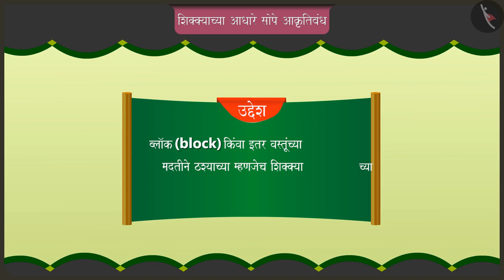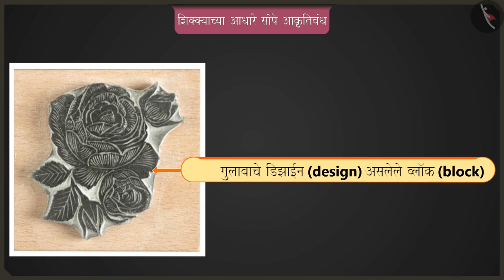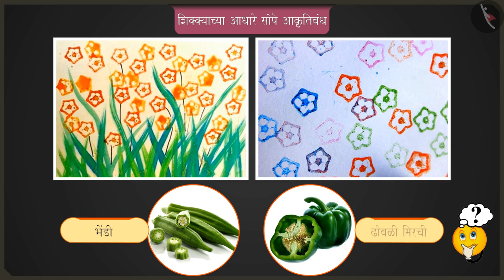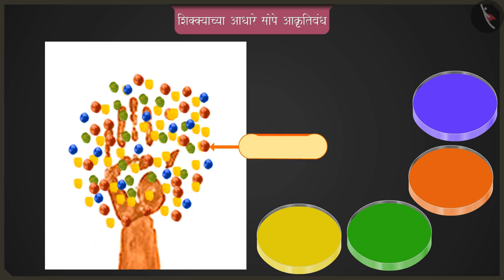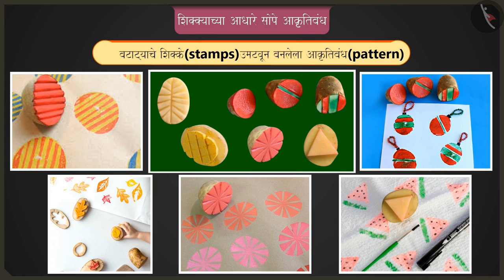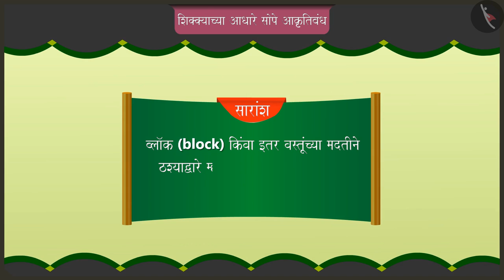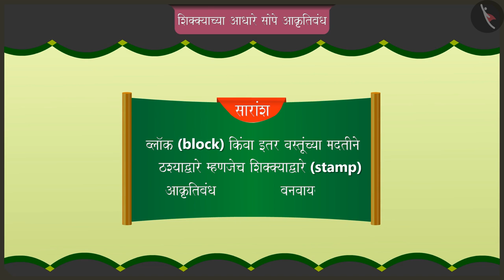शिक्क्याच्या आधारे सोपे आकृतिबंध|Part 1/2|Making simple patterns by stamping|Marathi|Class 2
शिक्क्याच्या आधारे सोपे आकृतिबंध|Part 1/2|Making simple patterns by stamping|Marathi|Class 2 | आकृतिबंध | कक्षा 2 | NCERT | आकृतिबंध

Simple patterns by stamping | Patterns | Grade 2 | NCERT | Patterns

Welcome to part 1 of Simple patterns by stamping. In this video, we will discuss the concept of Simple patterns by stamping.